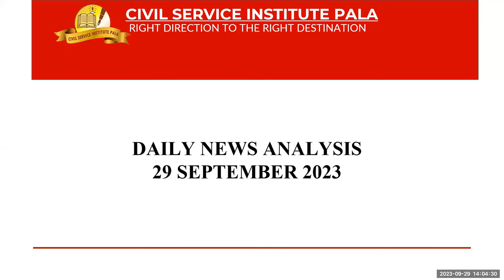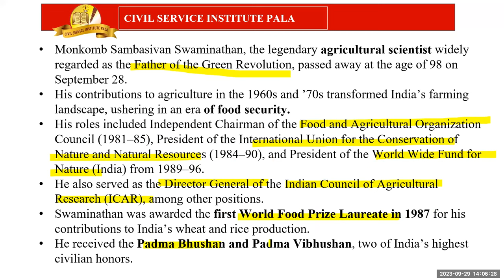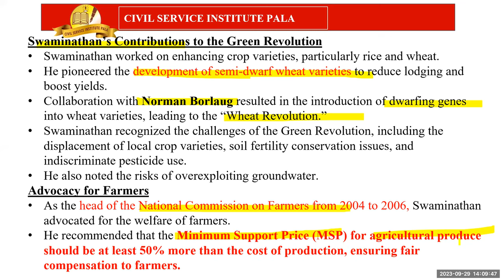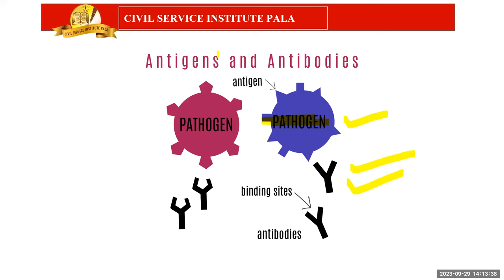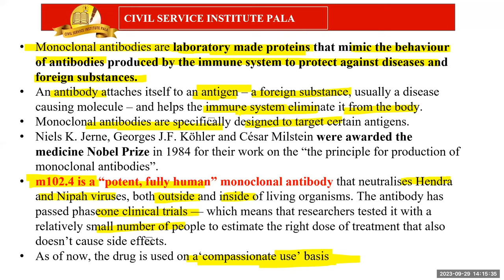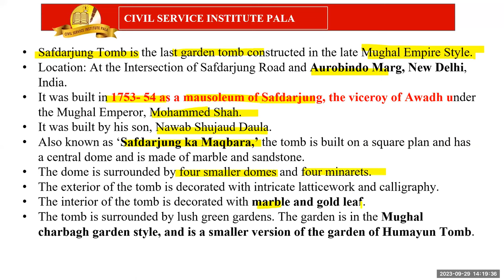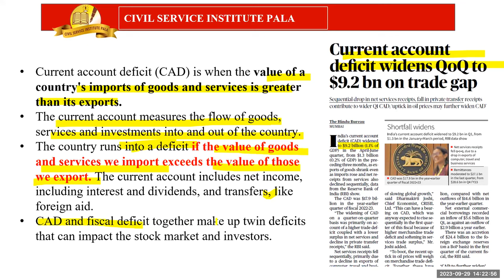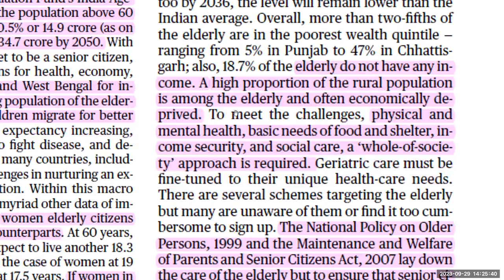𝗗𝗮𝗶𝗹𝘆 𝗡𝗲𝘄𝘀 𝗔𝗻𝗮𝗹𝘆𝘀𝗶𝘀 𝟮𝟵 -𝟬𝟵-𝟮𝟬𝟮𝟑 | 𝗖𝗶𝘃𝗶𝗹 𝗦𝗲𝗿𝘃𝗶𝗰𝗲 𝗜𝗻𝘀𝘁𝗶𝘁𝘂𝘁𝗲 𝗣𝗮𝗹𝗮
The Hindu Newspaper Editorial Analysis for September 2023 - In this lecture, we will analyze the daily news articles from The Hindu Newspaper for August 2023. The Hindu Analysis videos are relevant for the UPSC Civil Services Examination 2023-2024. The aspirants are advised to watch the entire The Hindu News Analysis lecture for a better understanding of Current Affairs articles. The Hindu current affairs video lecture covers a detailed analysis of Daily Current Affairs. All the important articles and editorials of The Hindu are covered strictly from the perspective of UPSC/IAS Prelims and Mains